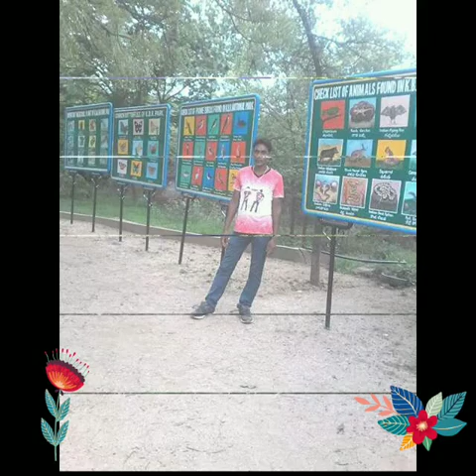LOVE IS PART OF LIFE RESHMA&SRISTY